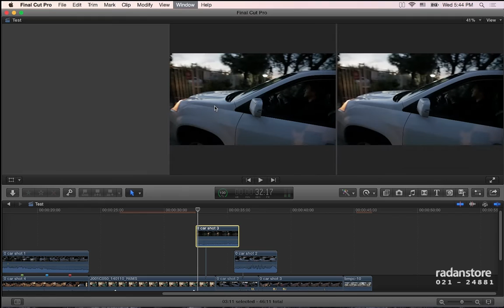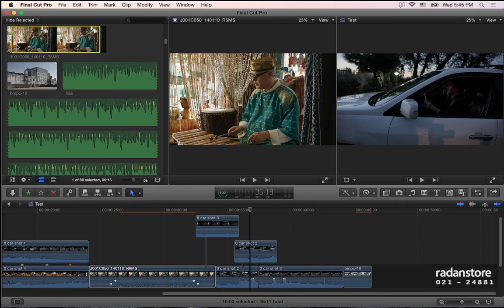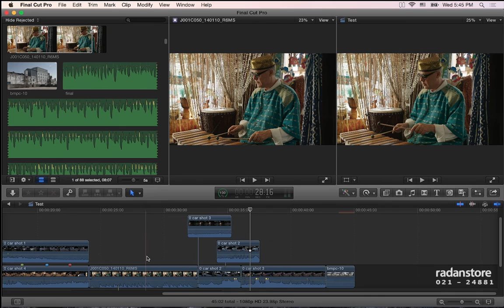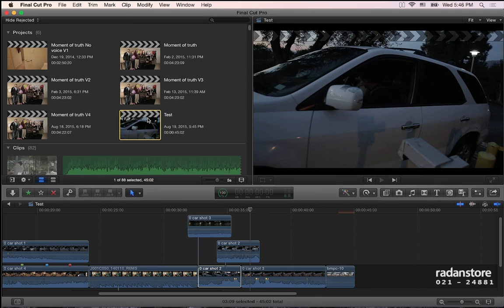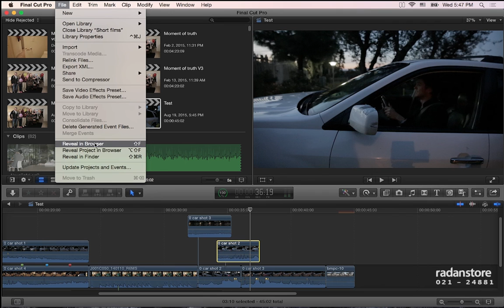27. FCPX - Reveal in browser - Persian